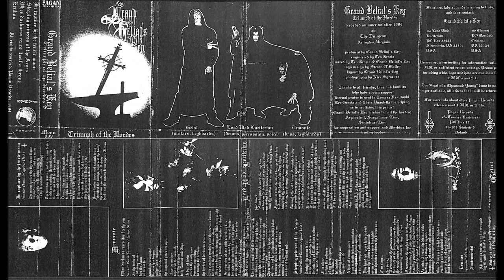GRAND BELIAL´S KEY Triumph Of The Hordes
Black Metal from Oakton, Virginia formed in 1992. Personal collection achieved the basis of exchange between correspondents, duplicated in cassettes dated in 1996[Ca.].

Label: Pagan Records
Year: 1994
Type: Demo
Format: Tape

Lineup:
Lord Vlad Luciferian: vocal / drums
Gelal Necrosodomy: guitars / keyboards
Demonic: bass / keyboards

Tracks:
01. SIn Rapture by the Fenrir Moon
02. Sleeping Princes of the Arges
03. When Darkness Rears Itself a Throne
04. Erubus
This channel aims to safeguard, promote, disseminate, and share various releases from the underworld of the most diversified media and formats: magnetic tapes (cassette, 8mm & VHS) and vinyls (7' EPs, EPs, LPs) that have been accumulated over 3 decades, acquired primarily through correspondence. There are many classic albums and extremely rare ones! Also, there are some videos of me doing cover versions with my favorite instrument: the double bass.
The channel is organized by folders named like this:
- By countries of origin of each band;
- By the names of the festivals;
- By decades of the movies released;
I would also appreciate to be would correct me any information that I may have made a mistake in order to make it completely correct.
Bands that DON'T WANT to have their material posted here will be respected, so please let me know so I can remove content from the channel immediately and without any harm! This channel does not have any remuneration and my objective, as I mentioned above, is just to archive and share my analog collection that is being digitized little by little.